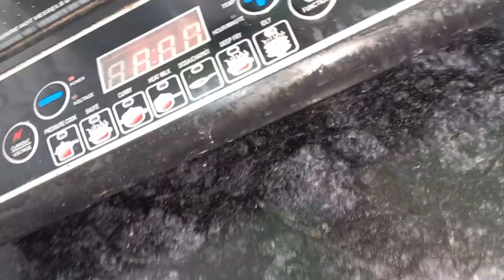Restaurant Jaisa Rajma yek bar bana ke dekho ungliya chatate rah jawoge